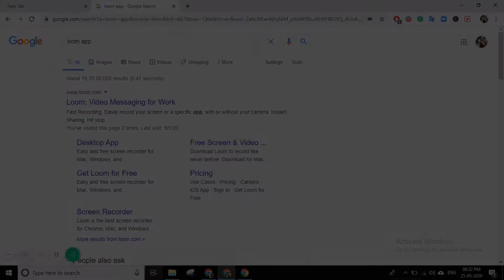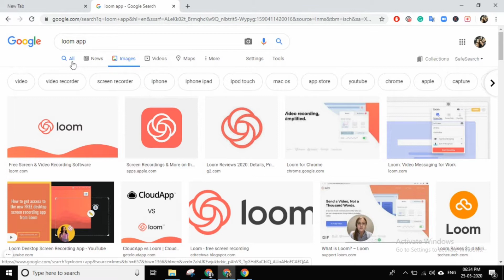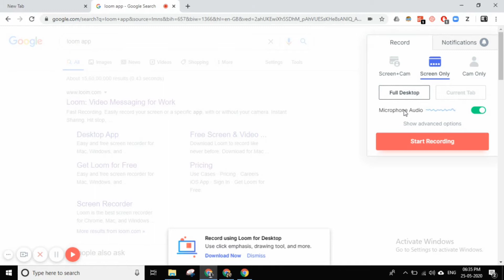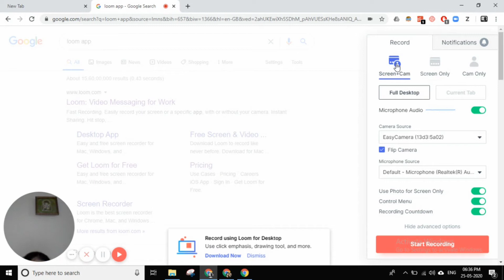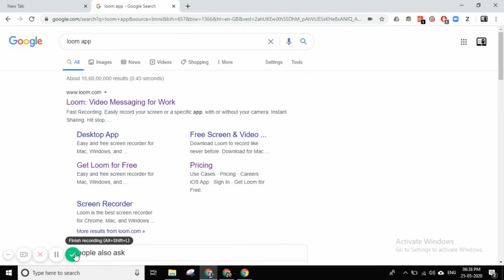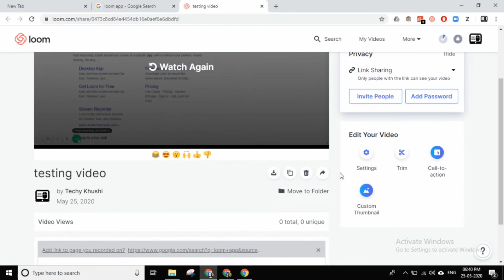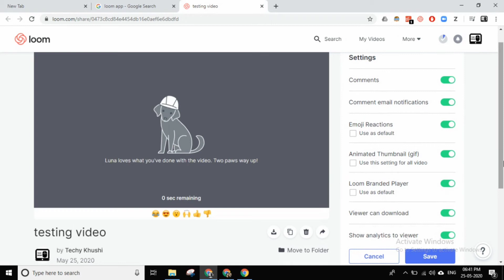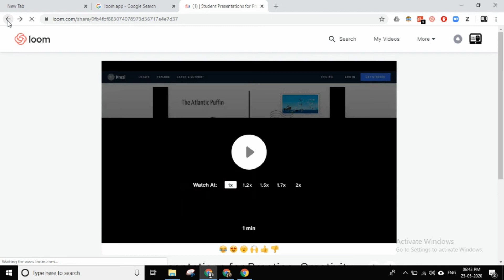How to use a Loom Application | Loom Application Tutorial in Hindi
In this video , we will be learn about the loom Application .How to use loom application.
 Easily record your screen or a specific app, with or without your camera. Hit stop, and a link is automatically copied to your clipboard to share. Trim your videos, add calls-to-action and custom thumbnails. Viewers can express themselves and react to your video with emoji and comments. Even we can add a thumbnail in the same Video .

So I hope you like a video .

✓°Jio Mart website Launch I  How to Register on Jio Mart website in Hindi✓° -
✓°How to use Google Translate I Google Translate Tutorial✓° -
✓°What is Formal  and  Informal Communication ? Formal and Informal Tutorial in Hindi✓° -
✓°How to use Zoom App on PC, Laptop, or Computer in Hindi | Zoom App Tutorial✓° -
✓°How to Change Zoom Background I Virtual Background✓° -
✓°Types of Business Communication in Hindi I Verbal communication , Non-Verbal Communication✓° -
✓°What is Communication ? Objective, Importance , Principles and  Process
of Communication ✓°-
✓°How to Teach Online in Lockdown |Online Teaching in Hindi | Lock down COVID-19✓°

                                                                                                                                  ~~TECHEY KHUSHI~~